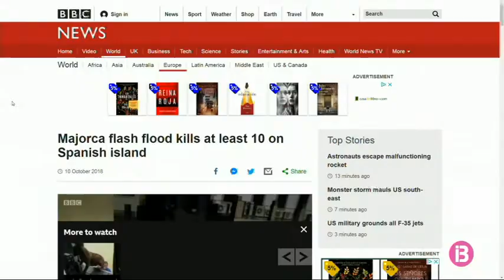``Caos a l`illa de les vacances, Mallorca``. La torrentada, a la premsa internacional